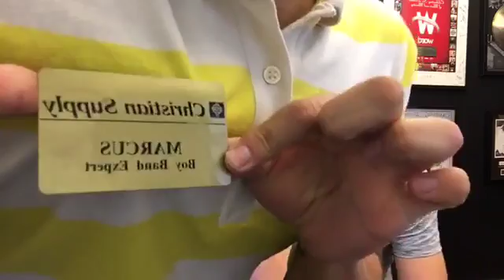NRTNow - POP!!! We're talking ThrowbackThursday pop groups. What are yours?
From Nov. 10, 2016